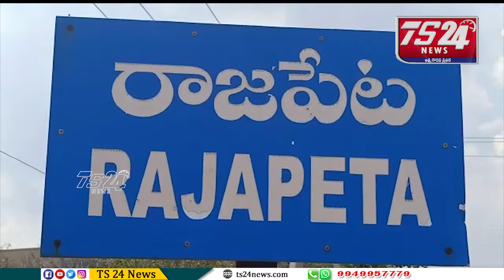మా భూమి మాకు ఇవ్వాలి - గుల్లపల్లి లక్ష్మీ నరసయ్య |TS24 News